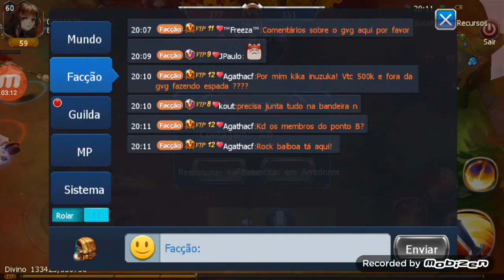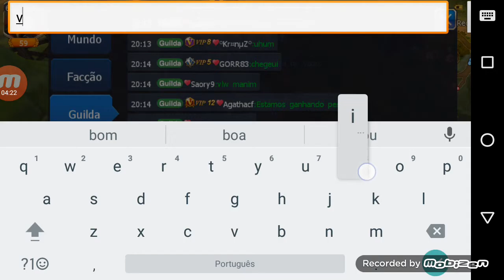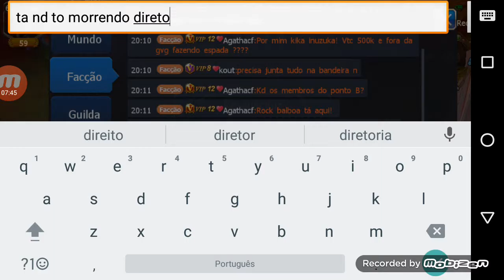GvG ARCANJOS x Rangers